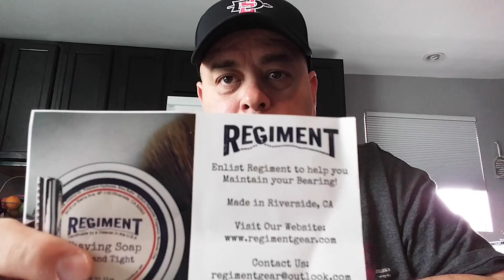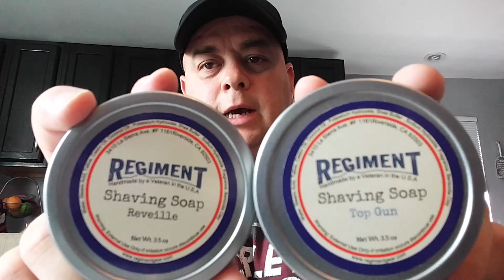SOTD and a GIVEAWAY!!! WATCH!!!